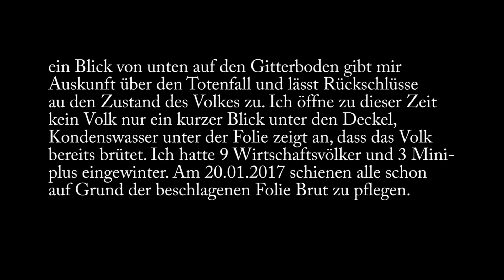Bienen und Imkerei 2017 Meine Völker im Januar 2017